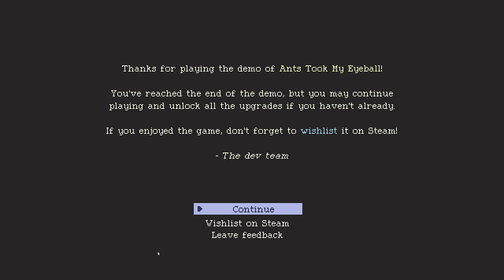An Indie Action Roguelite + Procedural Generation! – Ants Took My Eyeball Demo – #01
Ants Took My Eyeball is an Indie, 2D Action Sidescroller with Pixel Graphics and Procedural Generation.
It feels a bit like Caveblazers, with guns; fun!
It’s a 2D Platformer with awesome loot, melee weapons, gadgets and guns to find, and packing PermaDeath to keep the intensity flowing.
With up to 4 player local co-op multiplayer already present in the demo! Awesome!

You find gold and ammo in the random dungeons, feeding both your character’s shopping needs and your guns, letting you build up your character with both the gear you find, and the gear you fancy at the shops.

Meta Progression is present both in the form of gems found in chests, and in the form of new items you find, which once found, you can upgrade their related stats in between runs.
It has both Gamepad, and mouse & Keyboard support too.

Note: This is the demo version of Ants Took My Eyeball and thus any encountered bugs or other oddness is not representative of the final product.
Still, Ants Took My Eyeball is offering an intense Action Side-scroller with Perma Death + local coop that looks, feels, and sounds great.